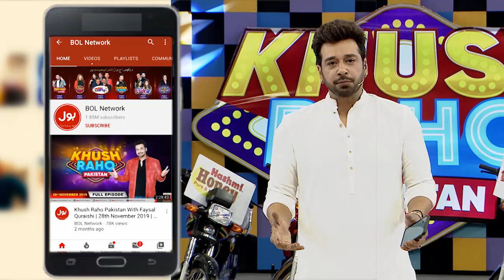Dance Competition | Khush Raho Pakistan | Faysal Quraishi Show | Bol Entertainment